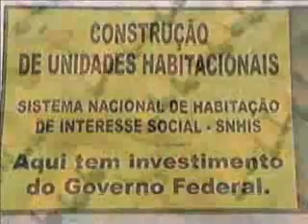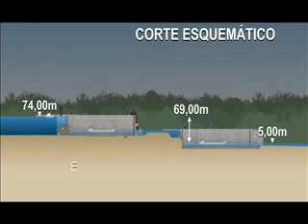Eclusas de Tucuruí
Veja vídeo da Eletrobras sobre o projeto de eclusas da hidrelétrica de Tucuruí, construída pela Eletronorte. Este mês a usina completou 25 anos de operação